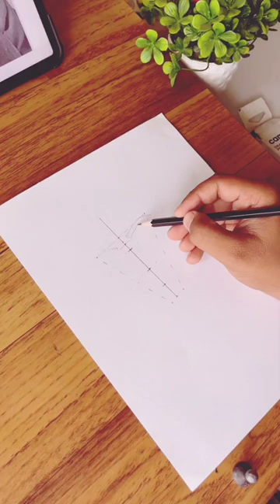Grace of Sita Ma ♥️ Drawing in Adipurush I Kriti Sanon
In this exciting video, we present a thrilling guessing game that will keep you on the edge of your seat. Watch until the very end and quickly comment your guess!

In this remarkable drawing, the artist captures the essence of Sita Ma, the beloved character from the epic Ramayana. With exquisite skill and attention to detail, the portrayal of Sita Ma emanates a sense of divinity, grace, and strength.

The artist masterfully depicts Sita Ma adorned in traditional attire, her serene face radiating with compassion and wisdom. The intricate brushstrokes beautifully showcase her timeless beauty and inner resilience. The divine aura surrounding her symbolizes her connection to higher realms and her status as an embodiment of purity.

Through this drawing, Sita Ma's unwavering devotion to her husband Lord Rama and her unwavering loyalty to righteousness are palpable. The delicate lines and vibrant colors reflect the depth of her character and the complexity of her emotions.

This artwork not only celebrates the iconic figure of Sita Ma but also serves as a reminder of her virtues—her unwavering faith, sacrifice, and unwavering strength during challenging times. It captures her as a role model for women across generations, inspiring them to embrace their inherent power and navigate life's obstacles with grace and dignity.

@Baylee Jae,
@Art Arena ,
@Art Fusion ,
@Artist shikha sharma,
@Ps rathour,
@Royal art,
@Carry Minati
@Total Gaming
@Techno Gamerz
@Mr. Indian Hacker
@Ashish Chanchlani Vines
@Sandeep Maheshwari
@BB Ki Vines
@Amit Bhadana
@Technical Guruji
@5Minute CraftsRecycle @5MinuteCraftsVS
@5MinuteCraftsLIKE @5MinuteDECOR @artishshikhasharma @MrBeast @MRINDIANHACKER @CrazyXYZ @Chimkandi @RajGrover005 @Dushyant kukreja @Priyal_ Kukreja @ChetanMongaVlogs @Fact2Fact @Fact2Tech_Com
@mistersoniji @Miss.Hosiyar @ FctDk @factprajapatiboy @genius_ Atwal00

Watercolor eye drawing tutorial
Adipurush movie
Sita Ma in Adipurush
Prabhas as Lord Rama
Kriti Sanon as Sita Ma
Adipurush official trailer
Sita Ma character in Adipurush
Epic Ramayana adaptation
Adipurush behind the scenes
Adipurush movie updates
Adipurush release date
Adipurush cast and crew
Sita Ma's portrayal in Adipurush
Prabhas and Kriti Sanon chemistry in Adipurush
Adipurush film analysis
Adipurush special effects and VFX
Epic portrayal of Sita Ma
Adipurush movie: Sita Ma's character
Sita Ma's significance in Adipurush
Divine portrayal of Sita Ma in Adipurush
Ramayana's Sita Ma in Adipurush
Sita Ma's journey in Adipurush
Behind the scenes: Sita Ma in Adipurush
Adipurush: Sita Ma's iconic moments
Sita Ma's powerful role in Adipurush
Kriti Sanon as Sita in Adipurush
Kriti Sanon's role as Sita in Adipurush
Kriti Sanon's performance as Sita Ma
Adipurush movie: Kriti Sanon as Sita
Kriti Sanon's look as Sita in Adipurush
Kriti Sanon's transformation into Sita Ma
Behind the scenes: Kriti Sanon preparing for Sita's role
Kriti Sanon's portrayal of Sita in Adipurush movie
Kriti Sanon's impact as Sita Ma in Adipurush
Kriti Sanon's dedication to playing Sita in Adipurush

Experience the beauty and grace of Sita Ma through this extraordinary drawing. Let's embark on this artistic adventure together!